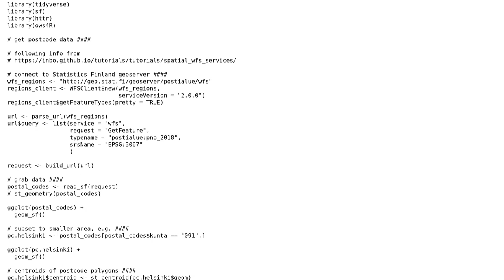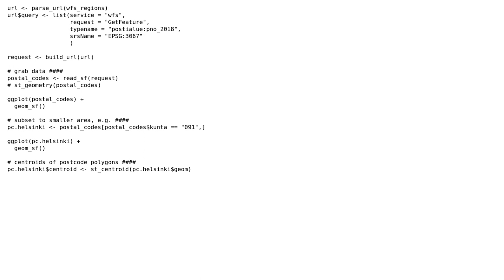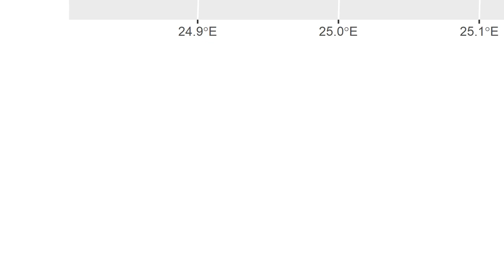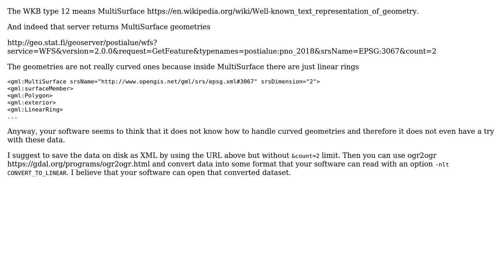GIS: R st_centroid GEOS error Unknown WKB type 12 (2 Solutions!!)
GIS: R st_centroid GEOS error Unknown WKB type 12

With thanks & praise to God, and with thanks to the many people who have made this project possible! | Content (except music & images) licensed under CC BY-SA | Music | Images & others | With thanks to user user30184 user Josh O'Brien user Joanne Demmler and the Stack Exchange Network Trademarks are property of their respective owners. You are responsible for your own actions.